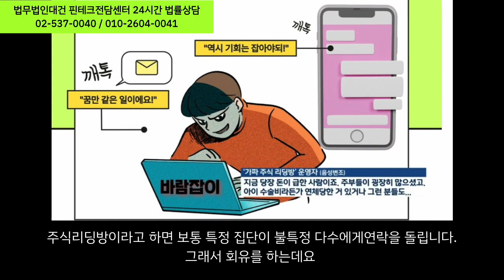비대면 주식리딩사기 환불 받으셔야 한다면? 필수신청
사건 상담 및 선임 문의 (24시간 상담 가능)

법무법인 대건 오시는 길
서초구 서초중앙로 130 일이 타워 12층 전관